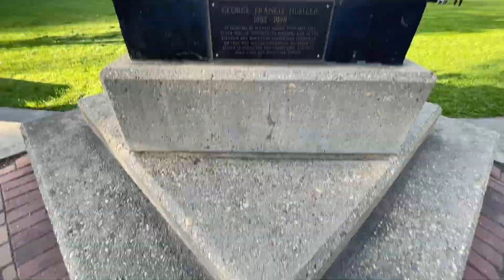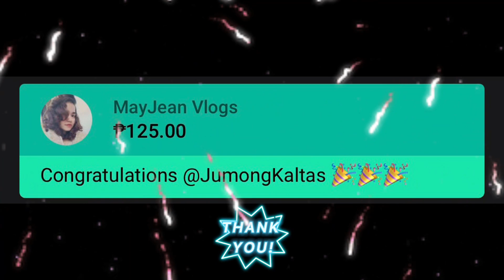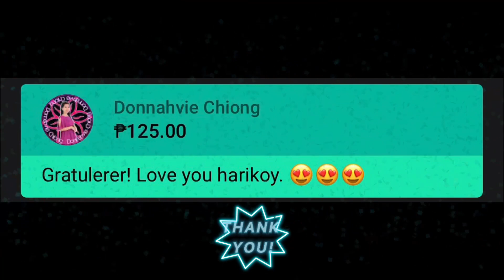Spring in Edmonon | CHERRY BLOSSOM | JumongKaltas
Spring has sprung in Alberta's capital city.

Albertan's if you are looking for a great spot outdoors to witness the the flowering cherry trees, look no further at George F Hustler Memorial Plaza in Edwards Park in downtown Edmonton. Me an my mom enjoyed the park that connects with trails going to the River Valley.

THANK YOU FOR ALL THE SUPER CHATTERS/ STICKERS